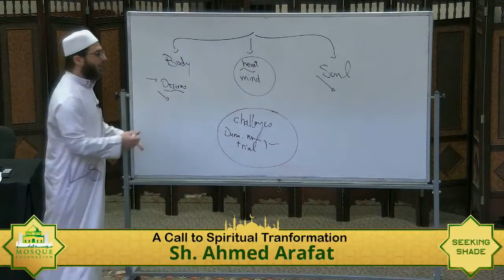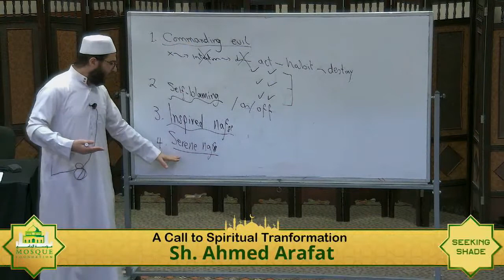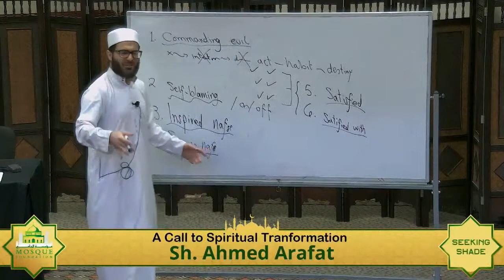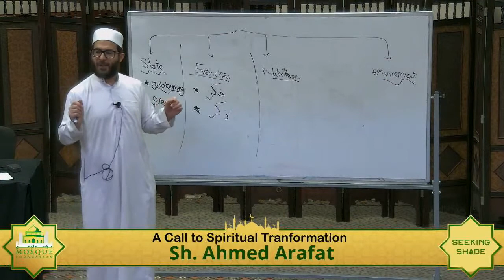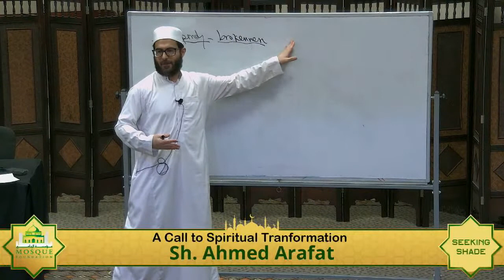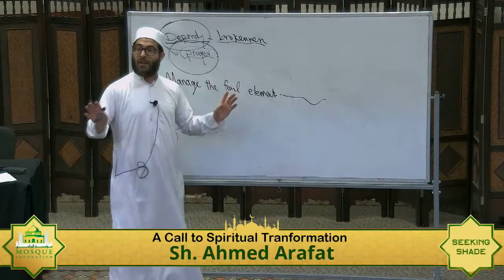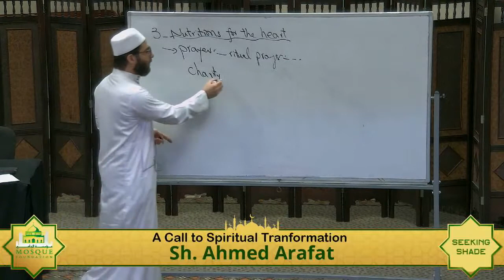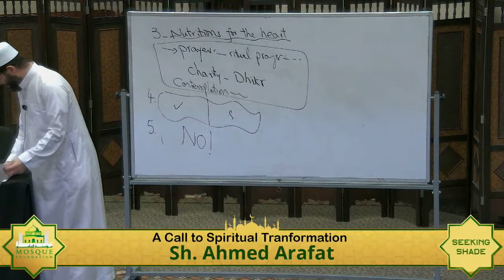Seeking Shade for Young Adults | A Call to Spiritual Transformation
The April 2021 edition of Seeking Shade for young adults at the Mosque Foundations features Sh. Ahmed Arafat speaking on the topic of Spiritual Transformation.